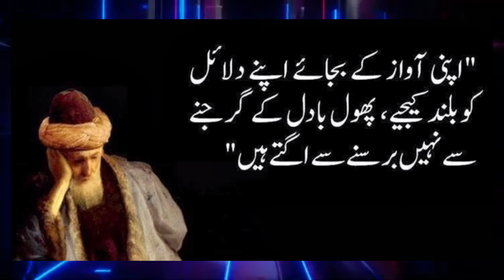MAULANA RUMI QUOTES IN URDU | Agar zindagi Mein khush Rehna Hai - مولانا رومیؒ l Maa Baap k sth ap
maulana rumi,rumi,rumi quotes in hindi,rumi quotes in urdu,rumi quotes
Maulana Rumi,Rumi Quotes,rumi poetry,rumi poetry in urdu,rumi drama,rumi 40 rules of love,rumi and shams tabrizi,rumi and shams tabrizi story,rumi and shams,rumi as a mystic poet,Sufi,rumi books in urdu,rumi books,rumi biography,rumi i'll wait a thousand years for you,rumi a thousand years,rumi i choose to love you in silence,rumi i am not from this world,rumi i'll meet you there,rumi i miss you,Rumi quotes in urdu,Rumi words,Rumi quotes in hindi
heart tuching quotes,rumi,2023 rumi quotes,golden words in urdu,maulana rumi quotes,rumi quotes